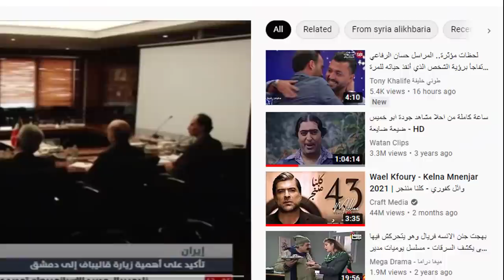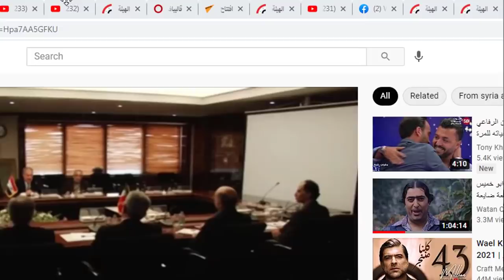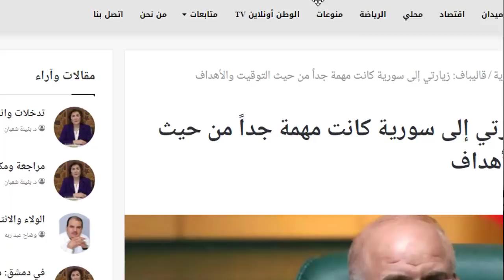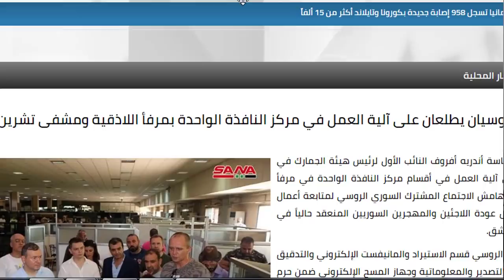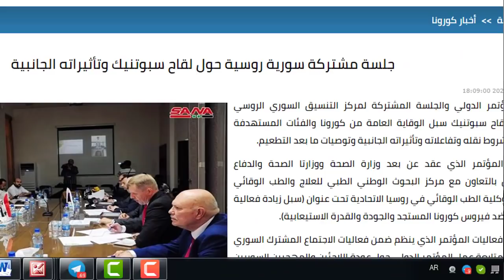قبل تشكيل الوزارة في سوريا .. زحمة وفود روسية وايرانية في دمشق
تشكيل الوزارة في سوريا لم يعد امرا سهلا يخرج من مسؤول محلي ، اصبحت العملية ككل شيء في سوريا وصاية دولية على الدول الفاعلة ان تضمن حصتها في اي منطقة نفوذ .. وبالتالي شهدت العاصمة دمشق زيارة وفود عديدة الايام الماضية من روسيا وايران .. تابع